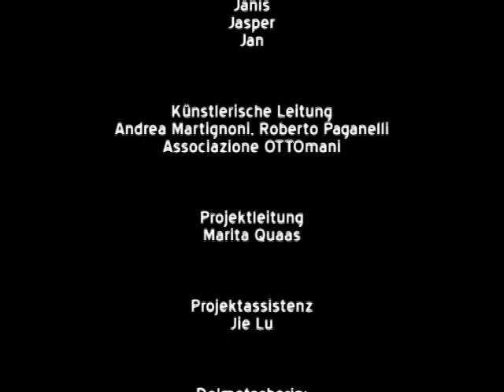Rhabarber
A workshop film realized by children exploring sounds and animating papers, powders and objects on lightboards. Rhabarber was realized in Cologne during "Unlimited - European Short Film Festival" in collaboration with Academy of Media Arts of Cologne